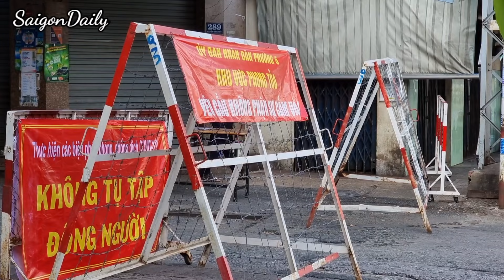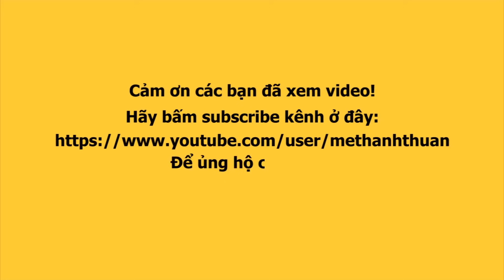Dân hẻm 287 ngỡ ngàng lòng tốt người SÀI GÒN: chúng tôi được nuôi cơm từ thiện đủ 21 ngày phong tỏa